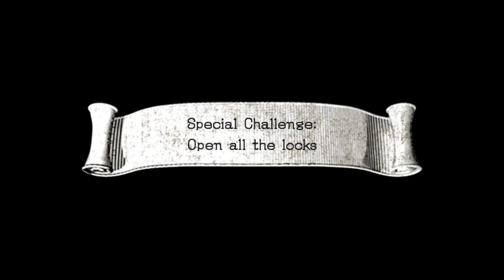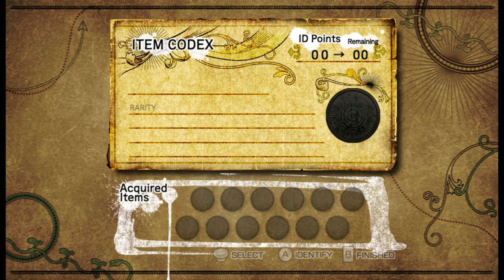AtS 1195 - Sonic and the Black Knight - 24 - plus cool que le titanic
quand le chat est parti, les coincidences

alright, it took some doing but we did it, we found a reason to keep plugging at the post game! at least I hope my theory is right that every world has one of these...